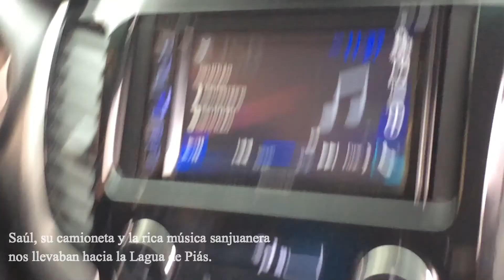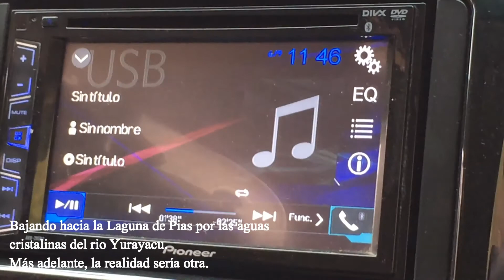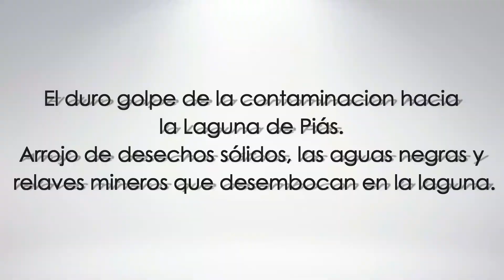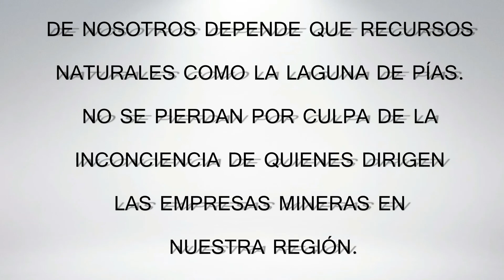LAGUNA DE PIÁS, UN RECURSO NATURAL QUE AGONIZA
La Laguna de Piás se encuentra a trece horas aproximadamente de la ciudad de Trujillo. Se ubica en la provincia de Pataz, región La Libertad (Perú). Forma parte de la cuenca del rió Parcoy. Este cuerpo de agua se ha formado por el embalsamiento natural del rió Parcoy.
La zona de la laguna presenta un relieve accidentado con laderas de fuerte pendiente. Los cursos de agua, en general, de este a oeste descendiendo desde la cumbre de la cordillera hacia el rio Marañon.
En la actualidad este recurso natural se ha visto atentado de manera significativa por las aguas grises y relaves mineros que vienen desde el distrito de Parcoy y desembocan en la laguna. Se ha perdido mucha flora y fauna y a pesar de la contaminación, las personas del pueblo aun siguen pescando y consumiendo los productos marinos, así también, lo fines de semana se dan cita y recurren a este lugar para recrearse y bañarse en sus aguas.
Creemos que este recurso natural aun esta a tiempo de ser recuperado y así, poder ser aprovechado de manera sostenible por las comunidades.
Es hora de ponerle un alto al C. M Horizonte y MARSA.
Es hora que no solo los piacinos, también toda la región, y porque no, todo el Perú reaccione, y se vea a la minería como una alternativa, más no como una prioridad, a costa de la destrucción y desaparición de recursos naturales como la Laguna de Piás.
By: Miguel Marquina & Luis Vargas